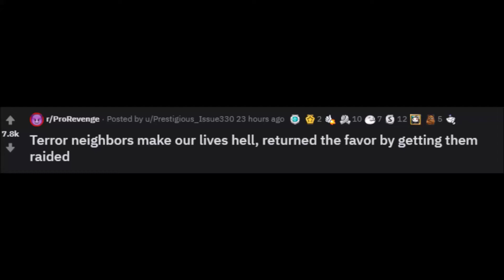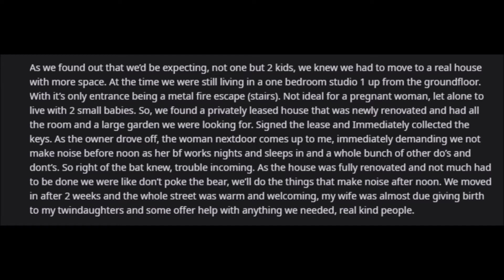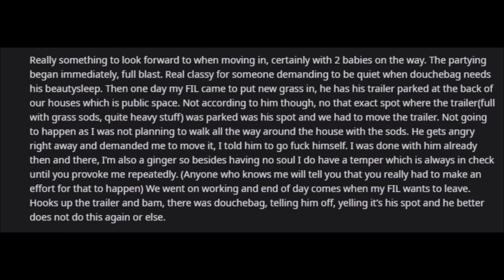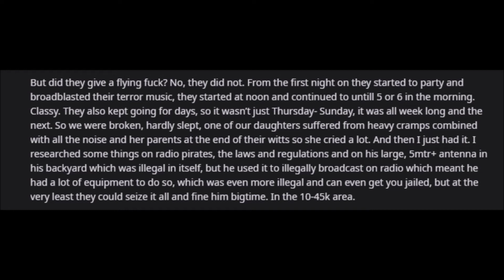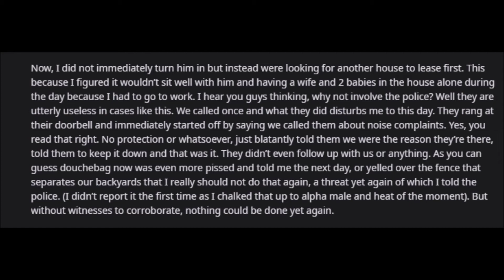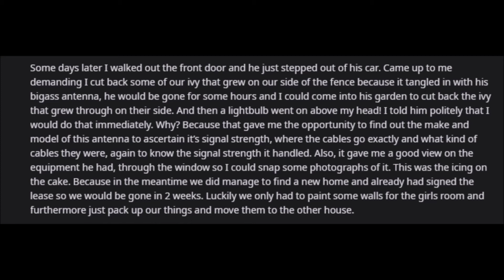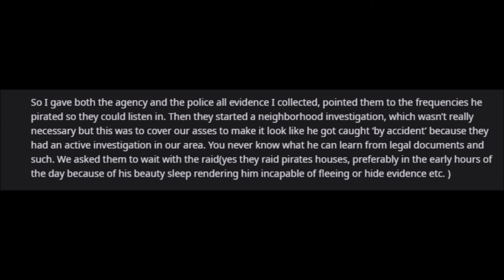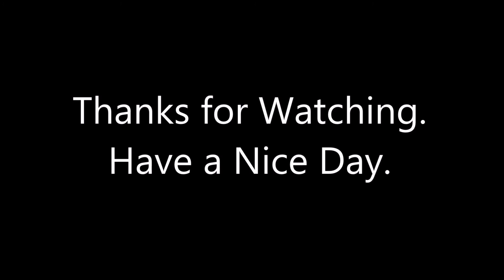r/ProRevenge Crazy Neighbour Is A Nuisance To Everyone, Gets Busted for Radio Pirating #8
r/ProRevenge Hello guys. In this story today, you will get to listen to how a crazy neighbour becomes Hell to live next to, and how he ends up getting raided by a tip from OP to the concerned authorities. I hope you enjoy today's story. Take Care. Have Fun.